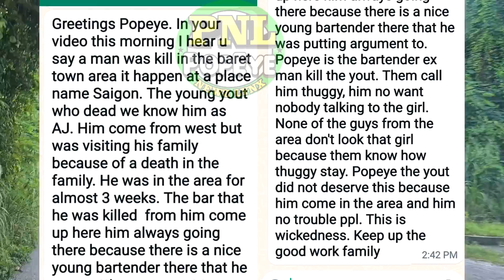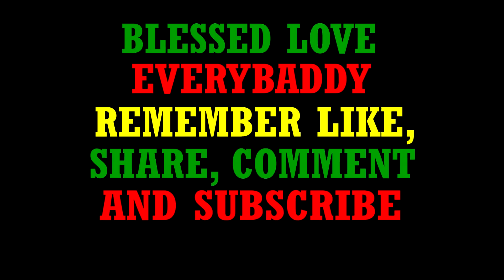WAS IT JEALOUSY?? Western Jamaica Newz roundup - Popeye NewzLynx - Saturday October 30, 2021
Shawn Clarke age 21 years old of Logwood, Whithorne in Westmoreland was taken out by a hoodlum at Saigon in St. James, was it jealousy? + Mr. Cecil Bingham age 71 succumbed to injusries he sustained in a fire + more